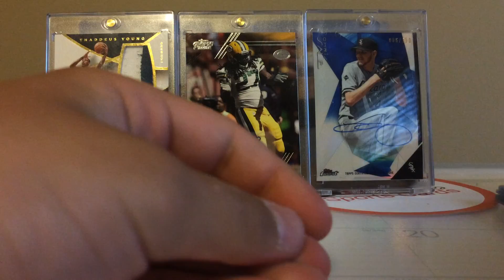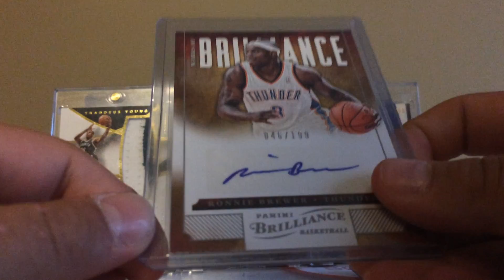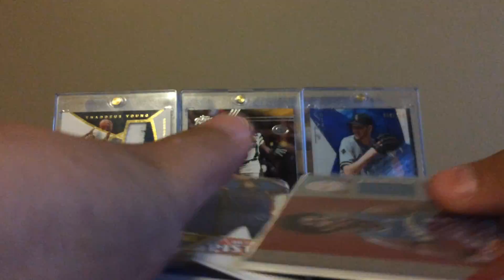CARE PACKAGE FROM @DIFFERENT.CARDS | Awesome Gift